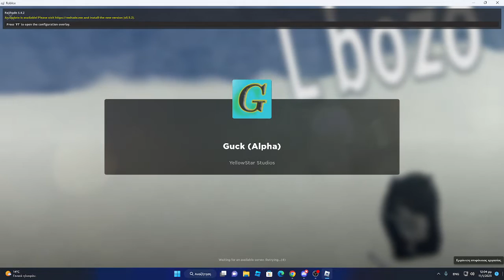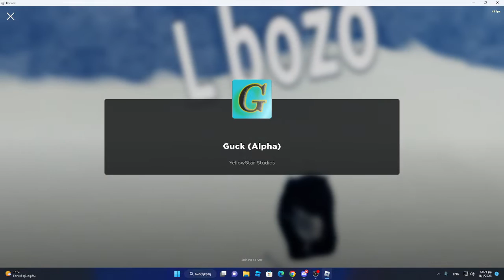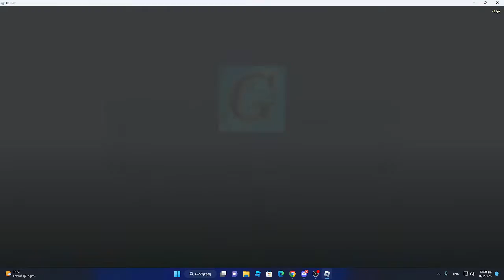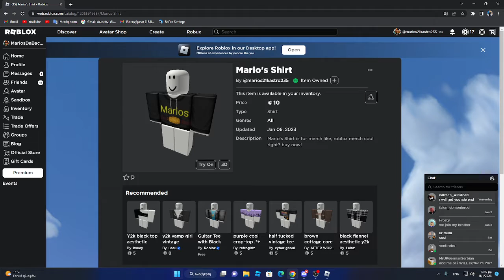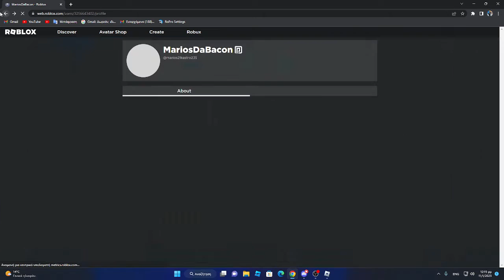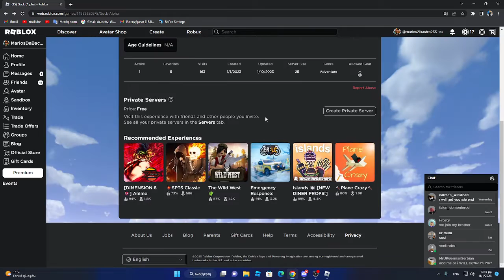what is guck (explained)